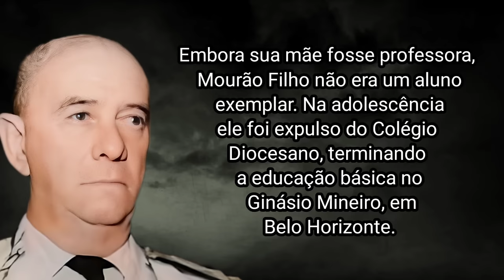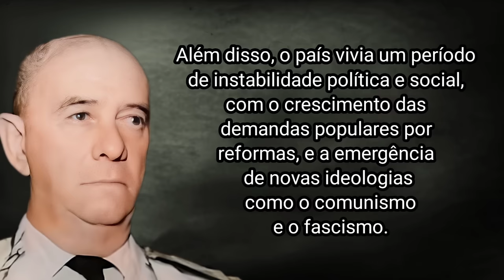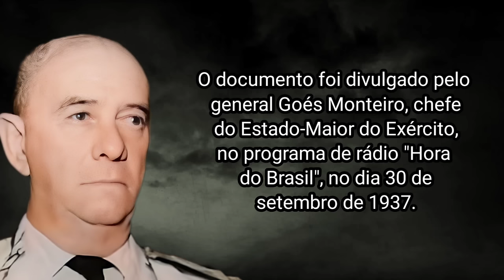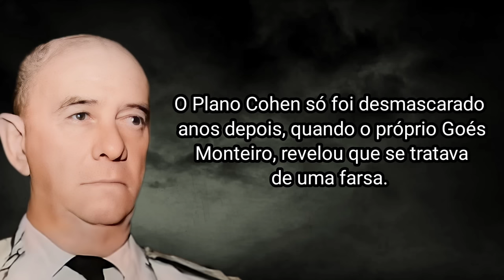COMO O GENERAL OLÍMPIO MOURÃO MORREU?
General Olímpio Mourão, foi um dos protagonistas do movimento que levou ao regime militar de 1964 no Brasil. Ele ficou a cargo due consistiu em enviar tropas para o Rio de Janeiro, com o objetivo de depor o presidente João Goulart.

Olímpio Mourão Filho, nasceu em Diamantina, Minas Gerais, no dia 9 de maio de 1900. Ele era filho do senador Olímpio Júlio de Oliveira Mourão, e da professora Mariana Correia Rabelo Mourão.

O período que Mourão Filho estudou na escola militar de Realengo, foi marcada por transformações no Exército e na sociedade brasileira.  com o crto das demandas populares por reformas, e a emergência de novas ideologias como o comunismo e o fascismo.

Mourão Filho foi influenciado por esses acontecimentos, e desenvolveu uma visão crítica sobre o sistema político nte. Ele se envolveu em diversas militares contra os governos civis, como a Revolução de 192l, a Revolução de 1930 e a Revolução Constituciona de 1932.

Como oficial do exército, ele se casa em 1925 com Almira Linhares Mourão, com quem terá duas filhas.

Em 15 de agosto de 1931, após 10 anos no exército, Mourão foi promovido a capitão.

No ano seguinte, no fós a Revolução Constitucionalista, muitos comunistas haviam se infiltrado no exército e precisavam ser combatidos.

Olímpio Mourão, viu na Ação Integralista Brasileira uma a para defender os valores da pátria, dolaboradores de Plínio Salgado, omiu a chefia do serviço secreto da AIB, encarregado de espionar e combater os inimigos do Integralismo.

Como chefe do serviço secreto da Ação Integralista Brasileira, Olímpio Mourão Filho, ficou encarregado de escrever o texto que ficou conhecido como Plano Cohen, a pedido de Plínio Salgado.

O  população e na classe política, que apoiou a decretação do estado de guerra, e o fechamento do Congresso Nacional por Vargas.

No dia 10 de novembro, Vargas anunciou a promulgação de uma nova Constituição, que lhe dava poderes absoções presidenciais, que estavam previstas para 1938, e prolongou o mandato de Vargas até 1945.

O Plano Cohen só foi desmascarado anos depois, quando o próprio Goés Monteiro, revelou que se tratava de

Em 15 de abril de 1943, Mourão filho foi promovido a tenente-coronel e comandou o 15º Batalhão de Caçadores, em Curitiba.

Em fevereiro de 1945, ele foi um dos militares brasileiros envia, para participarem da Segunda Guerra Mundial, integrando o 5º Escalão da Força Expedicionária Brasileira.

Mourão Filho era responsável pela logística da Força Expedicionária Brasileira, coordenando o transporte, o .

Em 25 de março de 1948, ele alcançou a patente de coronel

Seus colegas de realengo, chegaram ao generalato em 1953, e  Mourão cont na carreira militar, mas devido ao falecimento de sua esposa, ele acabou desistindo da ideia.

Em 11, General Mourão defendeu a posse de João Goulart na presidência após a renúncia de Jânio Quadros, mas es, ele se tornou um dos principais conspiradores va uma ameaça ao sistema político e à ordem social.

Em março de 1, após o comício da Central do Brasil, onde Goulart anunciou uma série de reforlou-se com outros generais, como Castello Branco e Costa e Silva, e culart, como empresários, políticos e líderes religiosos.

 referência ao personagem de quadrinhos.

 No caminho, ele encontrou a resistência do governador Magalhães Pinto, que também era contrário a Goulart, mas queria negociar uma solução pacífica.

Mourão não aceitou a proposta e seguiu em frente. Ele chegou ao Rio de Janeiro no dart havia fugido para o Rio Grande do Sul e depois para o Uruguai.

Com o regime militar, Mourão Filho foi promovido a general-de-exército pelo Congresso Nacional, e nomeado ministro do Superior Tribunal Militar em setembro de 1964.

Mourão não alcançou muito sucesso com o golpe, suas decs geravam inimizades entis.  Ele chegou a criticar os presidentes militares e com o tempo foi a favor da redemocratização do país.

Embora tenha sido o principal responsável pela destituição de Goulart, ele tirou muitas poucas vantagens do regime militar.

Pouco tempo depois o General Olímpio Mourão, veio a falecer em de maio de 12. Ele estava com 2 anos de idade.

As causas exatas de sua morte, nunca vieram a público.
Ele foi sepultado com honras militares, e recebeu diversas homenagens póstumas.

Mourão é consid um herói, e outros nsável por levar o Brasil a um momento conturbado de sua história.

E foi assim que o General Olímpio Mourão morreu!

Até o próximo víd